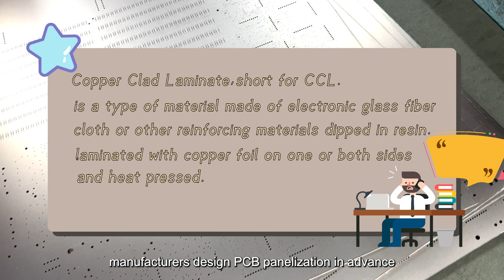Board Cutting | Multi-layer PCB Manufacturing Process - 02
PCB production starts with a large piece of sheet material. The preparation and processing of Copper Clad Laminate, the raw material of PCB production, is significant to the follow-up steps. This process includes planned feeding, copper clad laminate cutting, board grinding and baking.